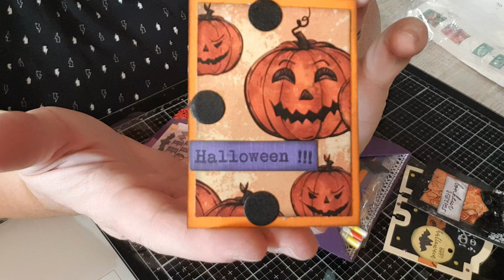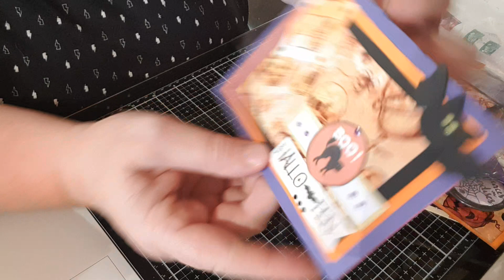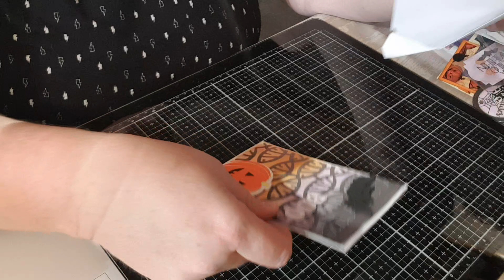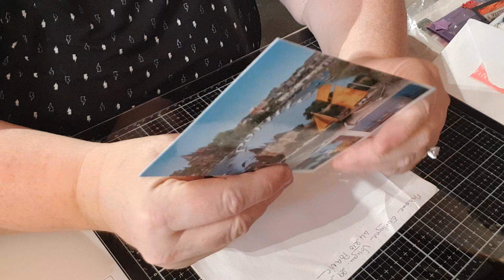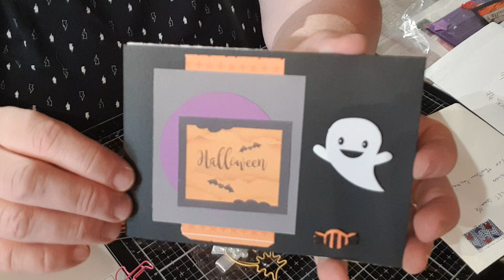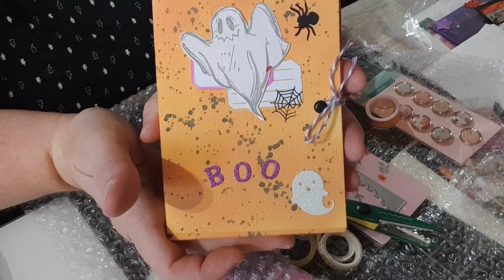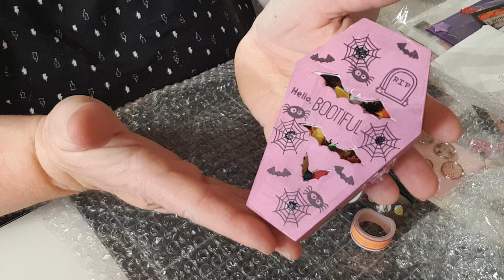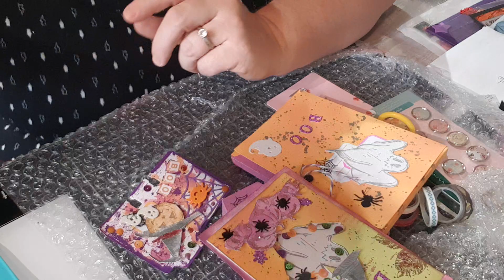ÉCHANGES ENTRE SCRAPEUSES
pleins de magnifiques surprises.
Encore un énorme merci les filles

instagram ou facebook: abricot camille